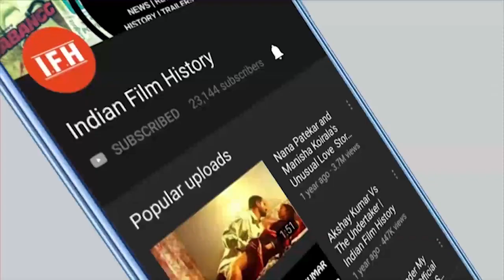These Bollywood Superstars Also Played Role Of Gay | IFH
Address:
1/3,Shere Punjab Colony,
Andheri East.
Mumbai 400 093
India.